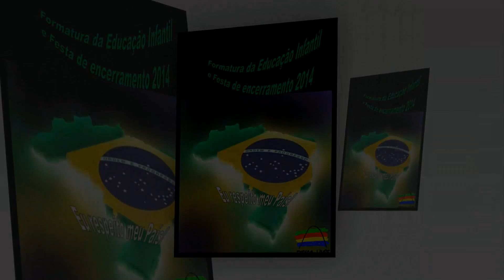DVD Formatura2014 Espaço Livre